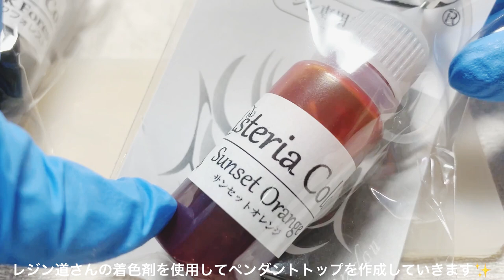【簡単 レジン】黒ニットに似合う暖かみのあるペンダントトップ♡ レジン道さんの着色剤使用【ハンドメイド】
*:..｡♡*ﾟ¨ﾟﾟ･*:..｡♡*ﾟ¨ﾟﾟ･*:..｡♡*ﾟ¨ﾟ･*:..｡♡*ﾟ¨ﾟﾟ･*:.

*:..｡♡*ﾟ¨ﾟﾟ･*:..｡♡*ﾟ¨ﾟﾟ･*:..｡♡*ﾟ¨ﾟ･*:..｡♡*ﾟ¨ﾟﾟ･*:.

本日の動画は……✨レジン道さんの着色剤を使用してペンダントトップを作成しています😇✨

セカンドちゃんねるに続きの動画を配信しています

今回使用したNeo Resin

～Follow me♡～
usaresin_tv

usaresin_tv

ミュージシャン: Rook1e

ミュージシャン: LiQWYD